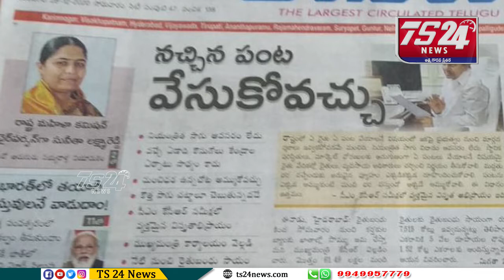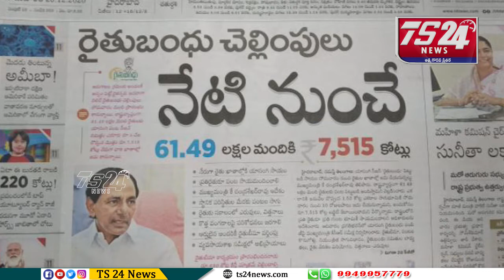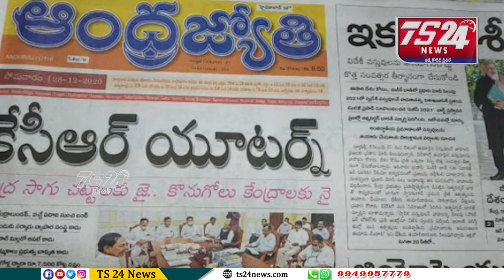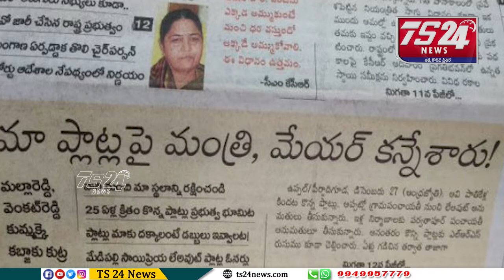పత్రికలు - ప్రధాన శీర్షికలు|TS24 News